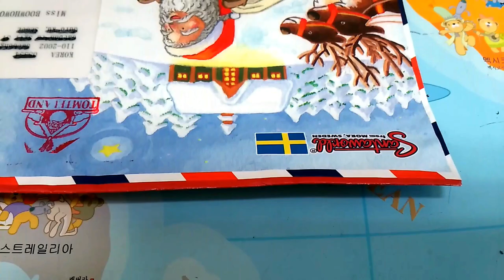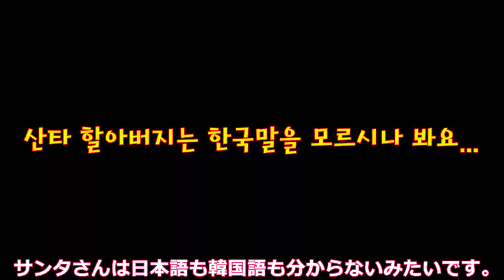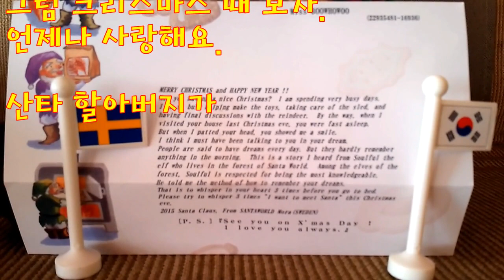산타할아버지한테 받은 편지/A Letter from Santa Claus: Daily Life (Eng Sub)/サンタさんからの手紙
오늘은 크리스마스입니다. 부후우는 어제 산타 할아버지한테 편지를 받았습니다. 먼 나라 스웨덴 산타월드 (산타마을 )에서 우편으로 왔어요! 너무나 신이 나서 열어 보았는데요... BOOWHOWOO got a letter from Santa Clause, living SantaWorld , SWEDEN!!
She's so excited about that but was little bit pitty that Santa Clause wrote to her in English not in Japanse nor Korean...  Have a great X'mas!
昨日はスウェーデンにあるサンターワールドというところから、ブーフーウーへサンタさんの手紙が届きました！
すっごく嬉しくてあけてみたのですが・・・
サンタさんは英語を話すみたいで・・・。

★레고프렌즈 크리스마스 카운트다운 달력 시리즈
レゴフレンズ クリスマスアドベントカレンダー シリーズ